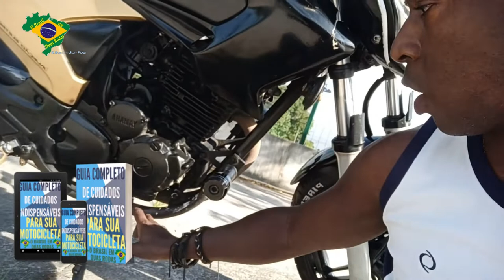HISTÓRIA DA MINHA MOTO